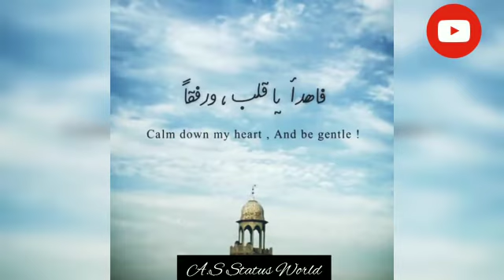Best Arabic Naat short clip